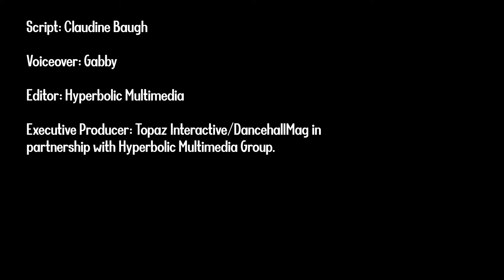Adele Regrets Jamaican Carnival Costume, Bantu Knots: “I Didn’t Read The F*cking Room”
English singer Adele admits she doesn’t always get things right, including that time last year when she wore African Bantu knots while celebrating London’s Notting Hill Carnival during a vacation in Jamaica.

In a new interview with British Vogue, published yesterday, the 33-year-old heartbreak queen said, “I didn’t read the f–king room” when she attended an outdoor party on the island wearing a bikini top made out of Jamaican flags with a shoulder piece blooming yellow feathers along with Bantu knots—a protective style for Black hair.

Script: Claudine Baugh
Voiceover: Gabby
Editor: Hyperbolic Multimedia